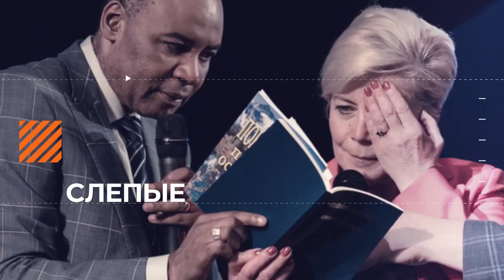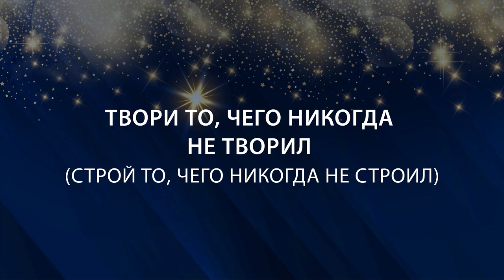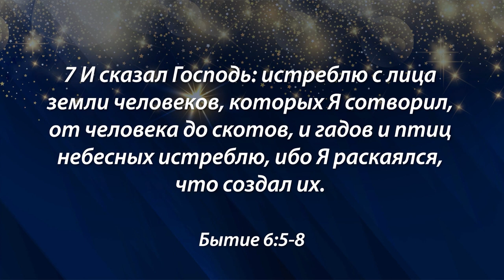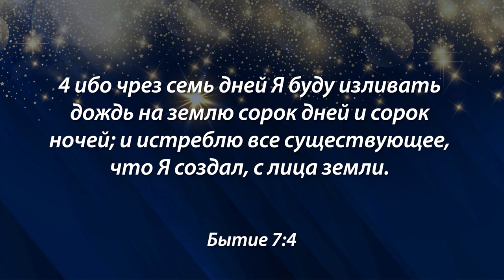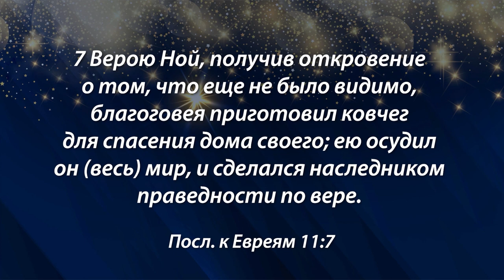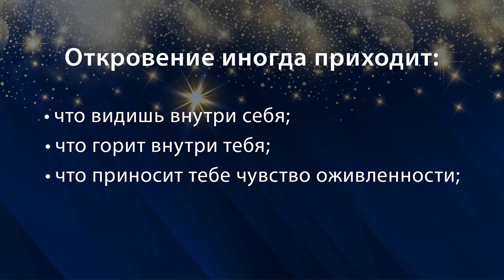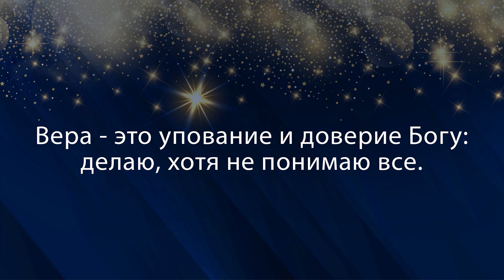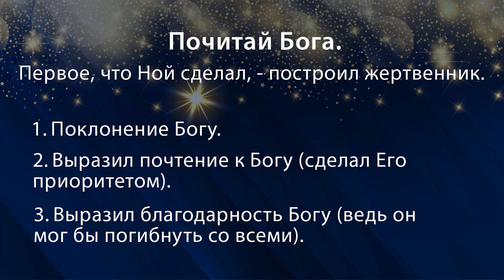ТВОРИ ТО, ЧЕГО НИКОГДА НЕ ТВОРИЛ. «Голос Победы» (781)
Если Бог благ, ты мы будем радоваться все время. А как же проблемы? Да, проблемы бывают и  верующих. Но мы все равно будем радоваться. Бог поможет нам разрешить любые проблемы. А если мы будем горевать, что мы от этого выиграем? Ничего. В жизни надо радоваться. Ведь когда мы расстроены мы не можем творить.  А бог желает, чтобы мы творили то, чего раньше никогда еще не творили. И Господь дает нам для этого силы и способности. Продолжение в программе.